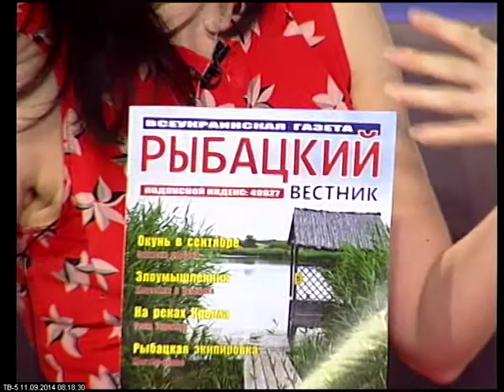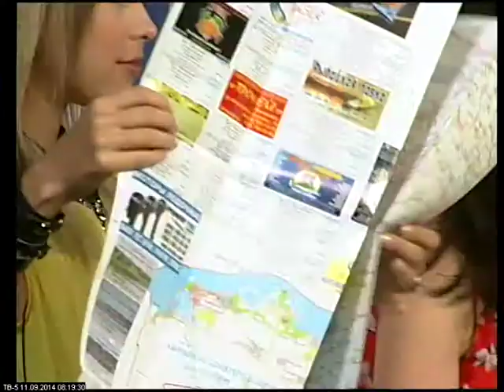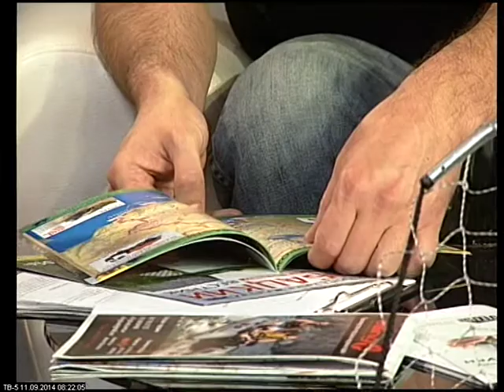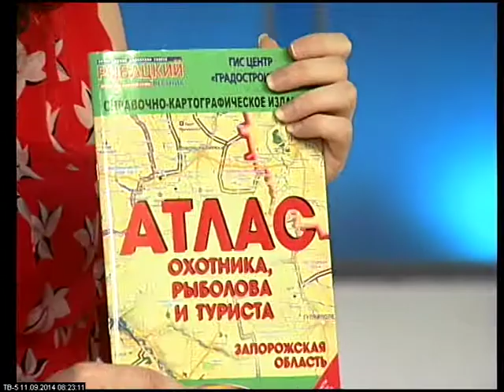Утро с ТВ 5 эфир от 11 09 14